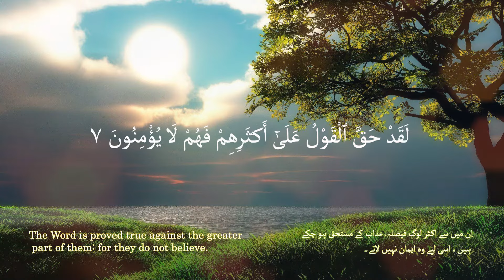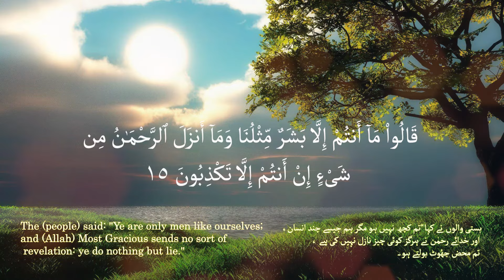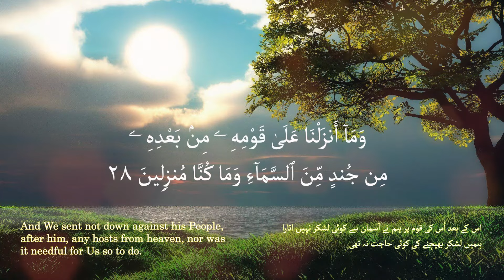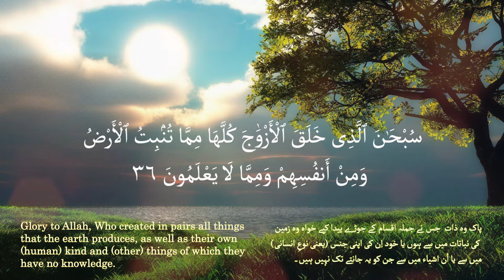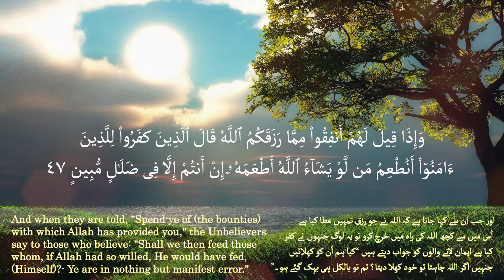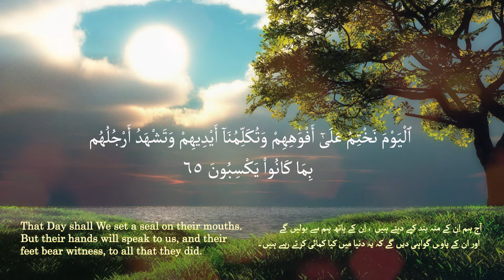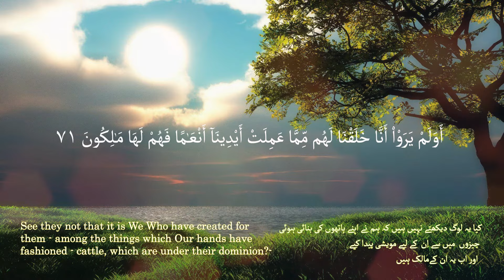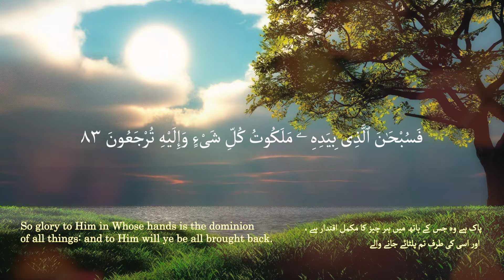Mesmerizing Surah Yaseen Recitation by Ziyaad Patel | Heartfelt and Soulful Quran Tilawat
Subject Matter and Theme
The object of the discourse is to warn the Quraish of the consequences of not believing in the Prophethood of Muhammad (may Allah's peace and blessings be upon him) and of resisting and opposing it with tyranny, ridicule and mockery. The aspect of the warning is dominant and conspicuous although along with repeatedly giving the warnings, arguments also have been given for the correct understanding by the people.

Arguments have been given for three things: (1) For Tauhid, from the signs of the universe and from common sense; (2) for the Hereafter, from the signs of the universe, from common sense and from man's own existence itself; and (3) for the Prophethood of the Prophet Muhammad, from the fact that he was facing all kinds of hardships in the preaching of his message without any selfish motive, and from this that whatever he was inviting the people to was rational and reasonable, accepting which was in the people's own interest.

On the strength of these arguments, themes of reprobation, reproof and warning have been presented repeatedly in a highly forceful manner, so that hearts are shaken up and those which have any capacity for accepting the truth left in them should not remain unmoved.

Imam Ahmad, Abu Daud, Nasai, Ibn Majah and Tabarani have related on the authority of Hadrat Ma'qil bin Yasar that the Holy Prophet said:"Surah Ya Sin is the heart of the Qur'an."This is similar to describing the Surah Al Fatiha has the Umm al Qur'an (the essence or core of the Qur'an), because Al Fatihah contains the sum and substance of the teaching of the whole Quran. The Surah Ya Sin has been called the throbbing heart of the Qur'an because it presents the message of the Qur'an in a most forceful manner, which breaks the inertness and stirs the spirit of man to action.

Again Imam Ahmad, Aba Da'ud and Ibn Majah have related from the same Ma'qil bin Yasar that the Holy Prophet said: "Recite Surah Ya Sin to the dying ones among you." The object is not only to revive and refresh the whole Islamic creed in the mind of the dying person but also bring before him, in particular, a complete picture of the Hereafter so that he may know what stages he would have to pass through after crossing the stage of this worldly life. In view of this, it would be desirable that along with the recitation of the Surah Ya Sin its translation also is made for the benefit of the person who does not know Arabic so that the purpose of the admonition is duly fulfilled. (source: quran.com